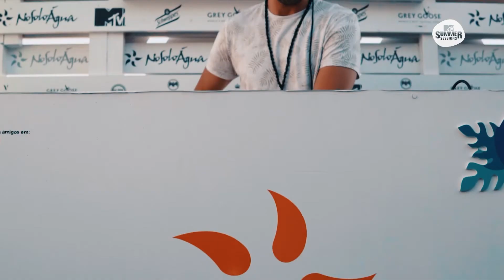MTV Summer Sessions 2018 - 03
Mtv Portugal marcou presença  no NoSoloÁgua. Vê como foi um Verão inesquecível!